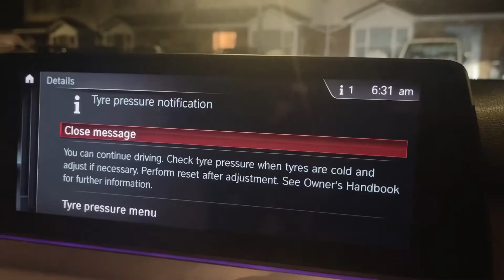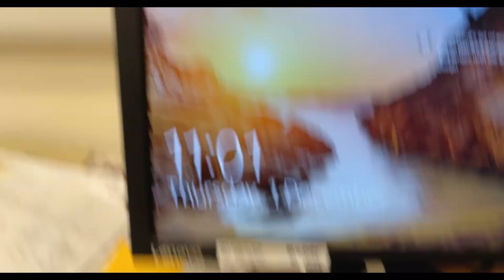Shoulder workout and on call day vlog 9| Doctor Fitness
Routine doctor’s life in Ireland vlog